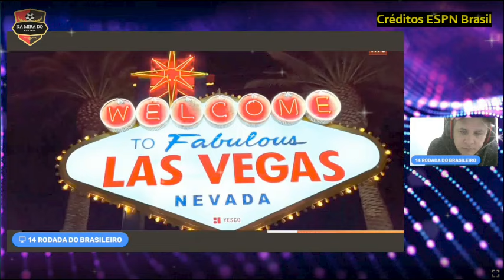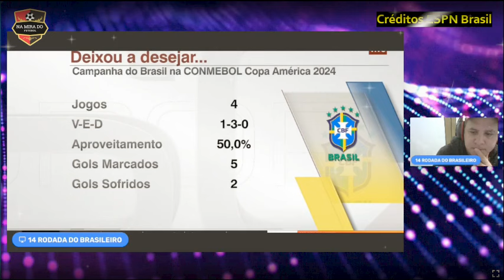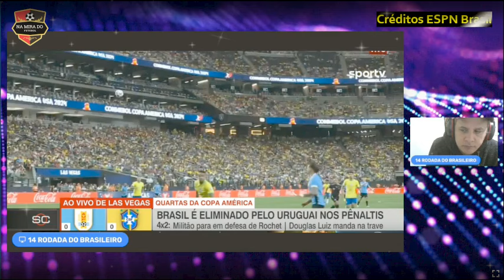Faltou um espírito de Dunga na seleção critica Silas ao relembrar do Brasil de 1989. DEBATE ANALISA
1. Clubes do Eixo Rio-São Paulo
1.1. Clube de Regatas do Flamengo
O Flamengo, com sede no Rio de Janeiro, é um dos clubes mais populares e bem-sucedidos do Brasil. Fundado em 1895, inicialmente como um clube de remo, o Flamengo rapidamente se tornou um gigante do futebol. Entre suas conquistas estão inúmeros títulos do Campeonato Brasileiro, da Copa do Brasil e da Libertadores da América. A torcida, conhecida como "Nação Rubro-Negra", é uma das maiores e mais apaixonadas do mundo.

1.2. Sport Club Corinthians Paulista
O Corinthians, de São Paulo, é outro gigante do futebol brasileiro, fundado em 1910. O clube é conhecido por sua torcida leal, a "Fiel", e por suas inúmeras conquistas, incluindo vários títulos do Campeonato Brasileiro, da Copa do Brasil e da Libertadores. O Corinthians também venceu o Mundial de Clubes da FIFA em 2000 e 2012.

1.3. São Paulo Futebol Clube
O São Paulo FC, fundado em 1930, é um dos clubes mais bem-sucedidos do Brasil. Com uma rica história de conquistas nacionais e internacionais, o São Paulo venceu a Libertadores e o Mundial de Clubes da FIFA três vezes cada. O clube é conhecido por sua gestão eficiente e por ter revelado muitos talentos que brilharam no cenário mundial.

1.4. Sociedade Esportiva Palmeiras
O Palmeiras, fundado em 1914 por imigrantes italianos em São Paulo, é outro clube de destaque. Com inúmeros títulos nacionais e internacionais, incluindo a Libertadores da América, o Palmeiras tem uma história rica e uma torcida apaixonada. O clube também é conhecido por seu estádio, o Allianz Parque, um dos mais modernos do Brasil.

1.5. Clube de Regatas Vasco da Gama
O Vasco da Gama, fundado em 1898 no Rio de Janeiro, tem uma história marcada pela luta contra o racismo e a inclusão social. O clube tem um histórico significativo de conquistas, incluindo títulos do Campeonato Brasileiro e da Libertadores. A torcida vascaína é conhecida por sua paixão e lealdade.

2. Clubes do Sul do Brasil
2.1. Grêmio Foot-Ball Porto Alegrense
O Grêmio, com sede em Porto Alegre, Rio Grande do Sul, é um dos clubes mais tradicionais do Brasil. Fundado em 1903, o clube tem uma rica história de conquistas, incluindo a Libertadores da América e o Campeonato Brasileiro. A torcida gremista, conhecida como "Imortal Tricolor", é uma das mais apaixonadas do país.

2.2. Sport Club Internacional
O Internacional, também de Porto Alegre, é o maior rival do Grêmio. Fundado em 1909, o clube é conhecido por sua grande torcida e por suas conquistas, que incluem a Libertadores e o Mundial de Clubes da FIFA. O clássico entre Grêmio e Internacional, conhecido como "Grenal", é um dos mais intensos do futebol brasileiro.

2.3. Coritiba Foot Ball Club
O Coritiba, ou Coxa, é um dos clubes mais tradicionais do Paraná. Fundado em 1909, o Coritiba tem uma história rica e uma torcida apaixonada. O clube venceu o Campeonato Brasileiro uma vez e é conhecido por sua forte base de fãs.

2.4. Clube Atlético Paranaense
O Atlético Paranaense, ou Athletico Paranaense, é um clube de Curitiba, Paraná, fundado em 1924. O clube tem se destacado nos últimos anos por sua gestão moderna e por suas conquistas, incluindo o Campeonato Brasileiro e a Copa Sul-Americana. O Athletico joga na Arena da Baixada, um dos estádios mais modernos do Brasil.